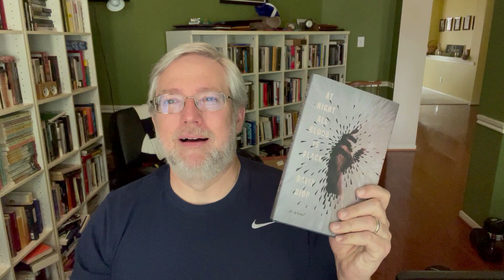The Most Disturbing Book I Ever Read: At Night All Blood Is Black